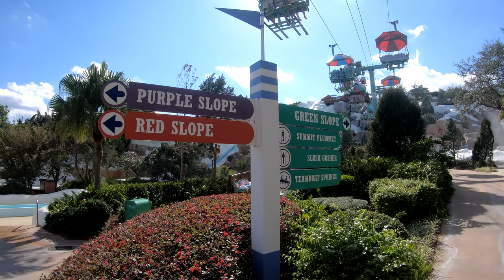4K Slush Gusher At Blizzard Beach Walt Disney World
Not as wild as Summit Plummit, but just as fun! See this Slush Gusher POV at Blizzard Beach

Filmed and Edited by Christian Duffy